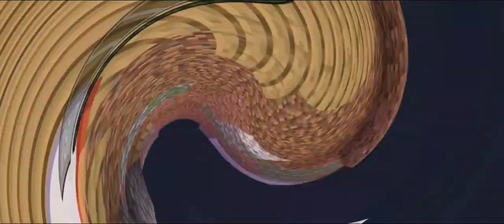Minecraft 1 block survival [reupload]